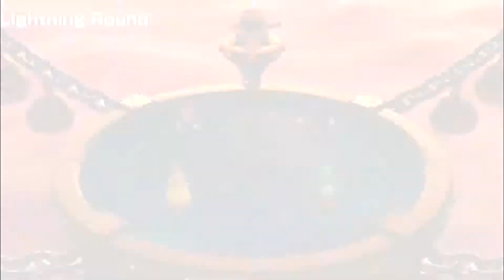Catsun vs. Catcube - Super Mario Party - Episode 4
Just press Pass...

End Card Music: "Undertale - Spider Dance (Remix)" by VideoGameRemixes